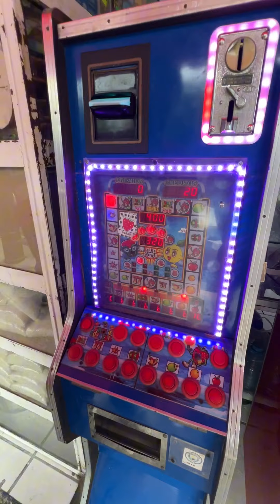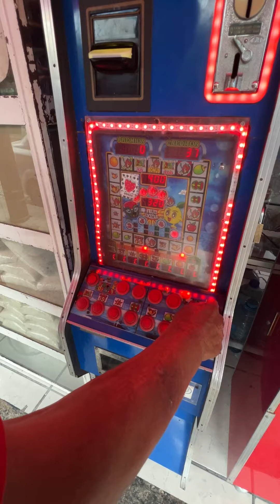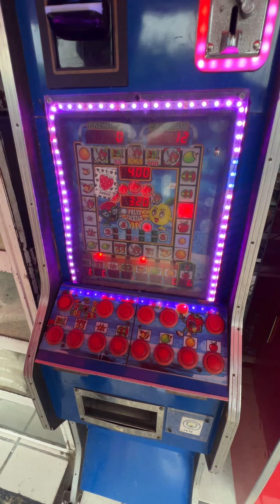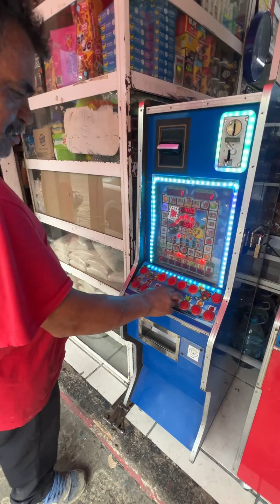Jugando Maquinitas con APUESTAS GRANDES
Like para enseñarle a jugar